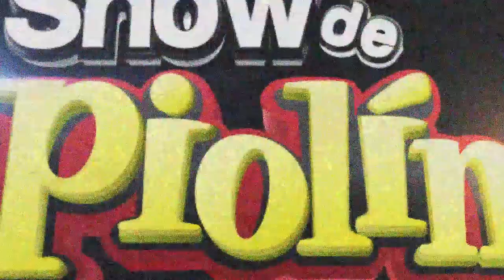Jorge Salinas Y Marjorie de Sousa revelan sus intimidades en EXCLUSIVA!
Youtube.com/elshowdepiolin